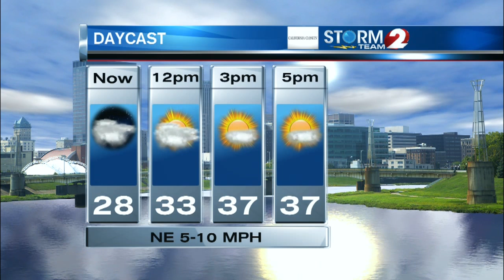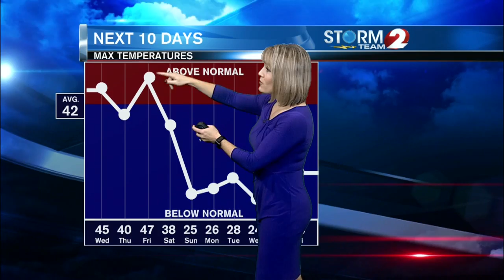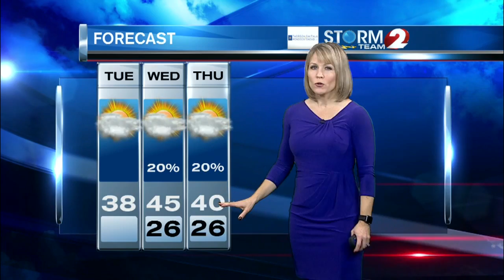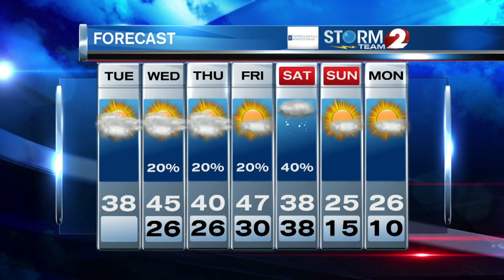AM Forecast 2-26-19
Fairly quiet for a few days, then turning much colder...